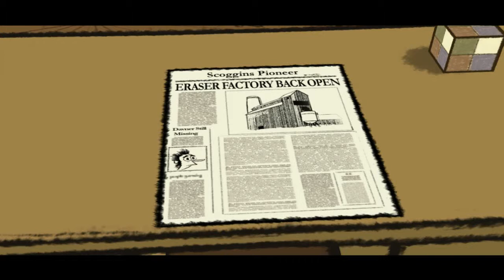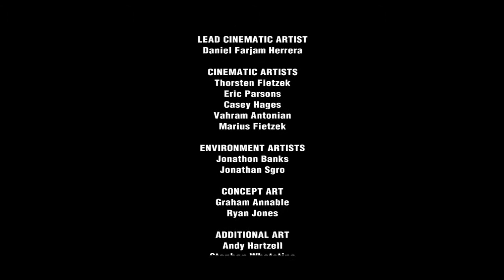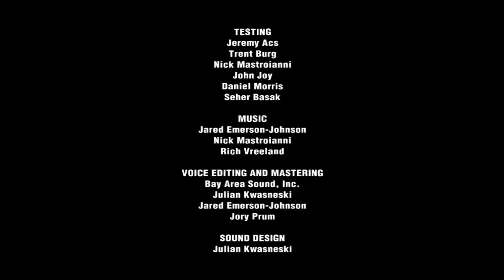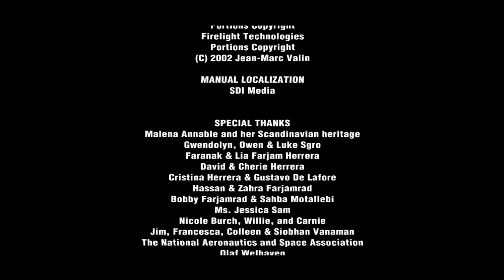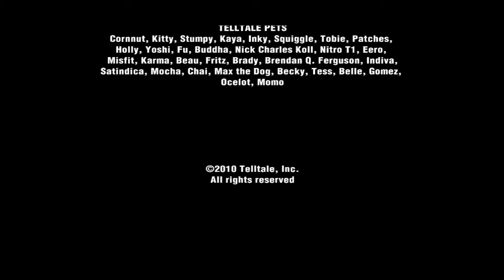Nelson Tethers: Puzzle Agent (Part 6 + End)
Damn it, so many unanswered questions!

P.S.
Well... This was fun... A bit short, but fun.